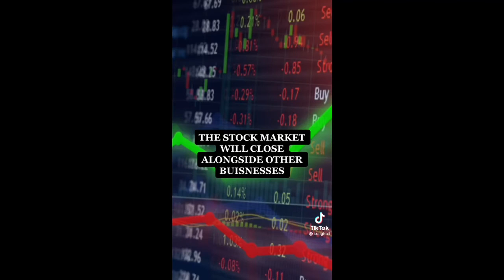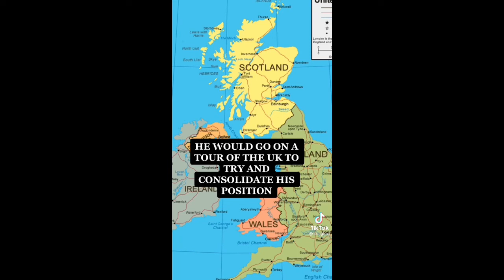The Queen is dead London bridge has fallen down full details and video inside